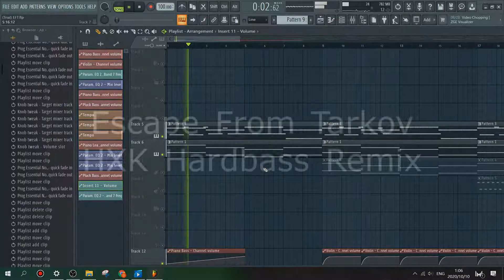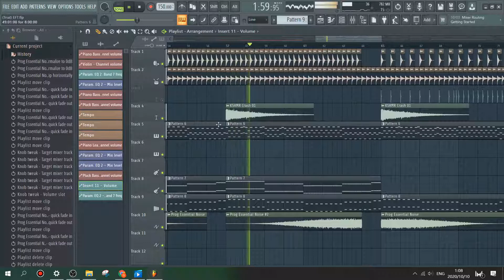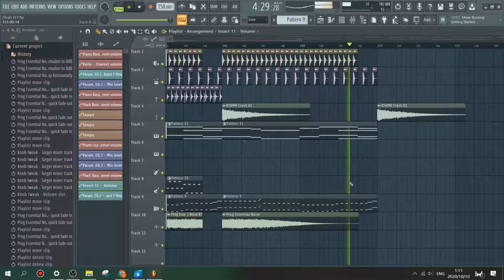Gopnik Hardbass Remix | Escape From Tarkov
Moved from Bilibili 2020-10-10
Made by a Chinese Gopnik - 黑X块
You can go to my Bilibili page it's more fun there
Stay Cheeki Breeki my товарищ !